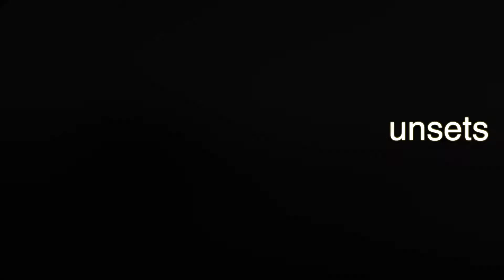Amazing Sunsets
Some of my most favourite sunsets from the past 14 months.

Clevedon Pier, UK
Gasparilla Island State Park, Florida
Amelia Island State Park, Florida
Reddington Pier, Florida
George Crady Bridge Fishing Pier
I-4